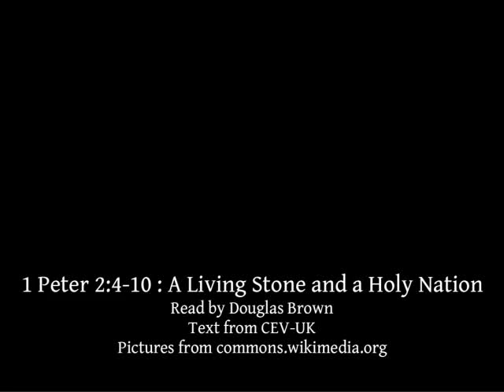1 Peter 2:4-10 | A Living Stone and a Holy Nation | Lectionary bible reading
1 Peter 2:4-10, A Living Stone and a Holy Nation